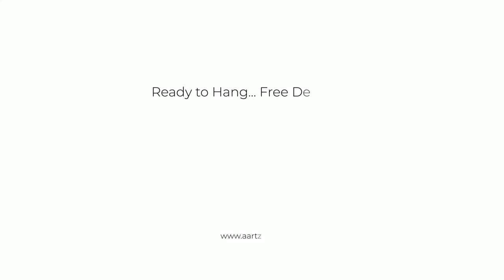"LIGHTER AND DARKER SIDE"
Amazing Acrylic Painting on Canvas... Prices starting from $475... Ready to Hang... Free Delivery to your Doorstep... No Hassle... Ideal for your Home or Office